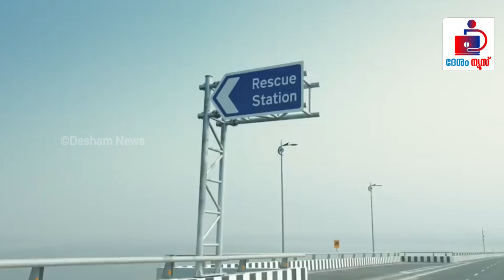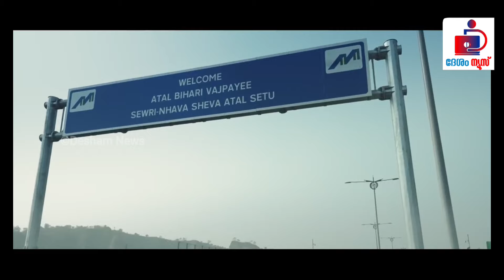അടൽ സേതു / ഇന്ത്യൻ എൻജിനീയറിംഗ് വിസ്മയം/adal sethu bridge details/ malayalam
adal sethu bridge details malayalam